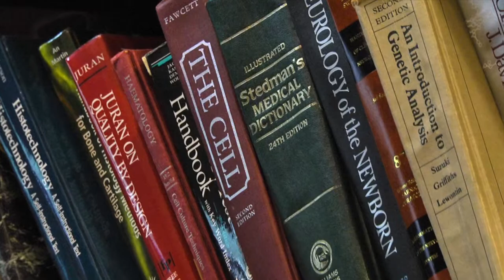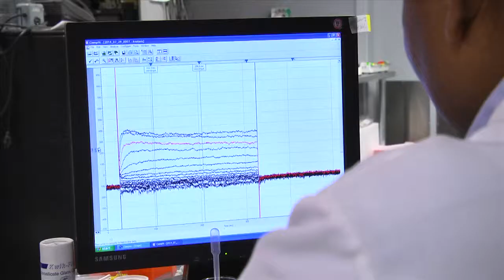Dr. Franck Kalume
Learn how Dr. Franck Kalume from Seattle Children's Research Institute became interested in science and how his research on epilepsy is helping to improve people's lives.